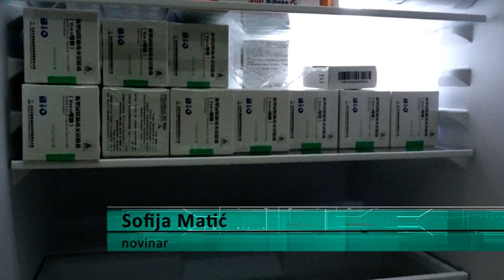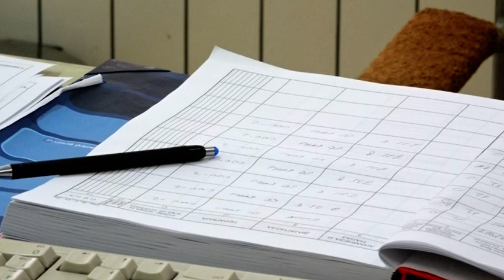Imunizacija građana Šida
Masovna imunizacija stanovništva počela je pre nekoliko dana u čitavom regionu. U Dom zdravlja Šid juče je pristiglo 360 doza kineskih vakcina, te danas počinje masovna imunizacija gradjana opštine Šid protiv korona virusa. Predsednik opštine, Zoran Semenović, je, zajedno sa saradnicima, obišao prostor Doma zdravlja u kojem se vrši vakcinacija.